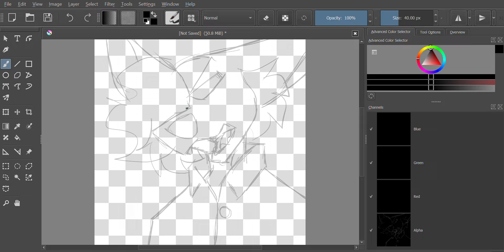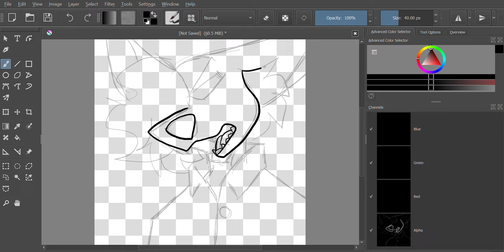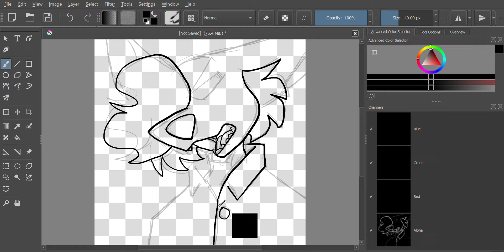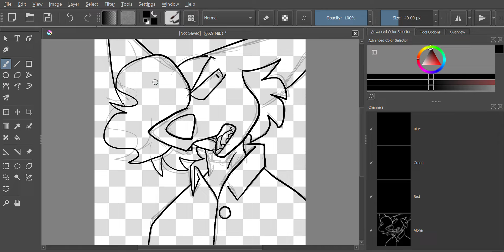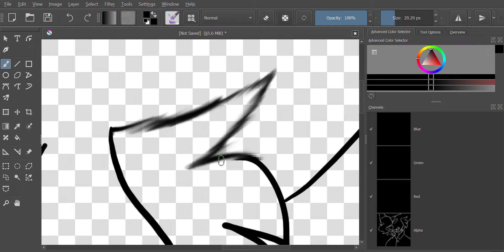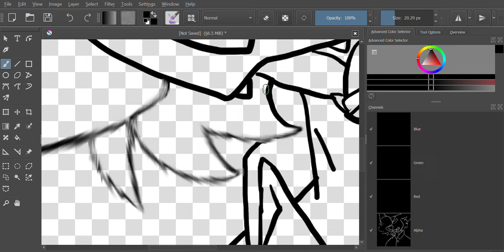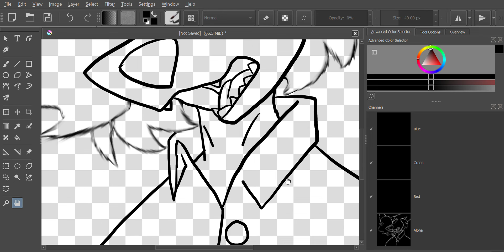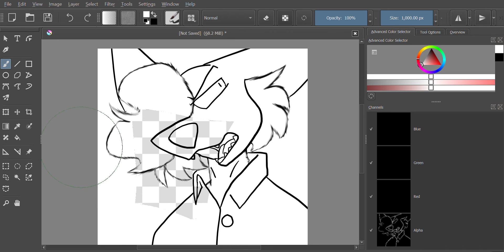Doodling Rhys so I can figure out how to do stuff on pc :'3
I have no idea how computer editing and stuff works, so this was really just a test for future speedpaints and livestreams.
If anybody can give me some more info on this kind of stuff, plz do :'3 I have Instagram which is skeledoodles_official and I have Discord which is SkeleDoodles#8922
ye im a scrub when it comes to these kind of things.